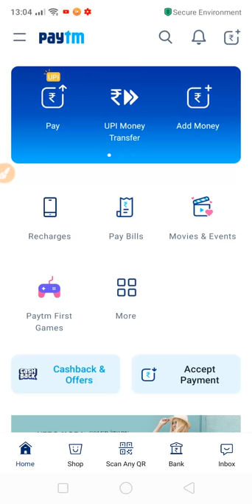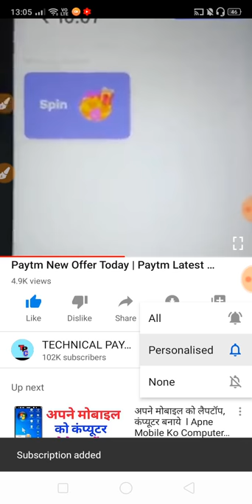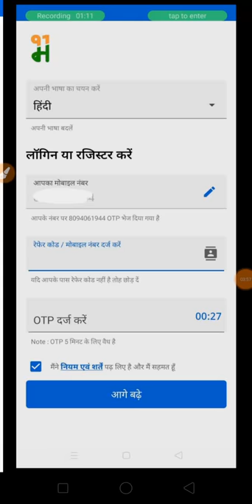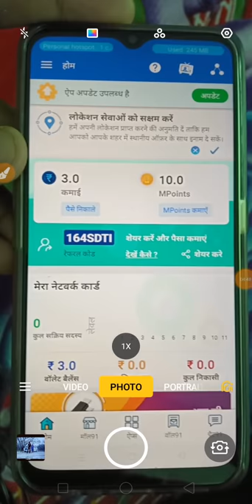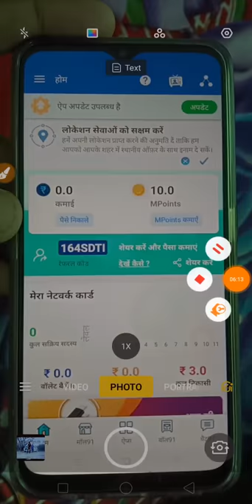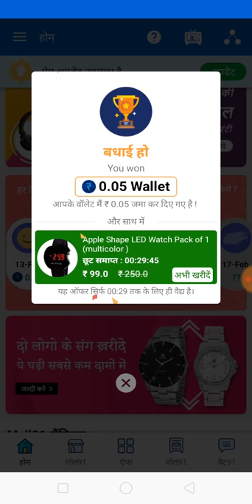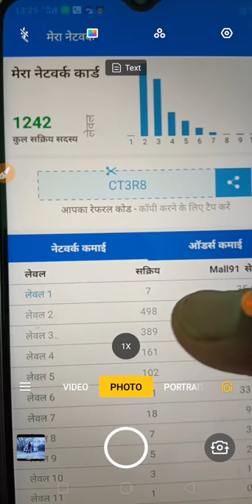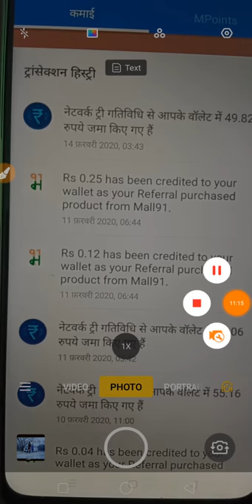New Earning App 2020 || ₹100 Paytm Cash Unlimited Time || Best Paytm Cash Earning App 2020